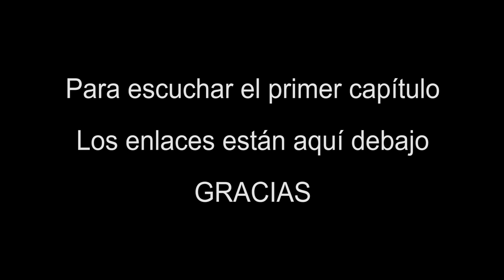EL BOXEADOR (NOVELA)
La vida de un niño pobre que sueña con convertirse en campeón del mundo. Solo en cinco capítulos. No se la pierda!!!